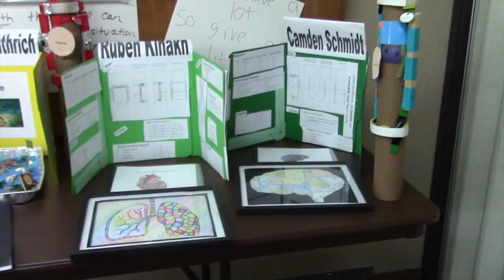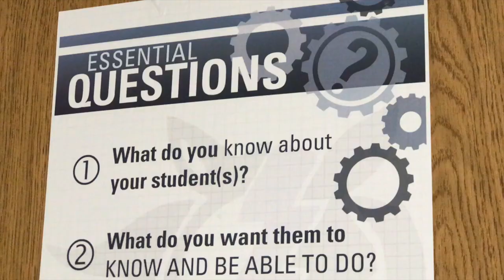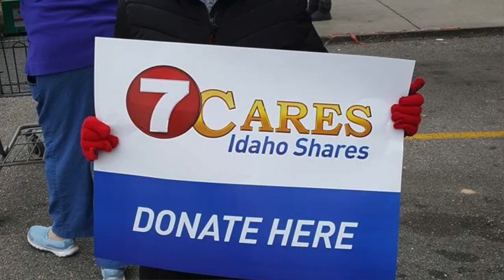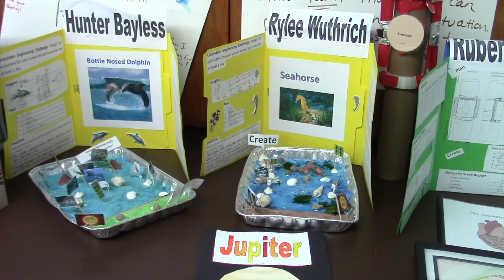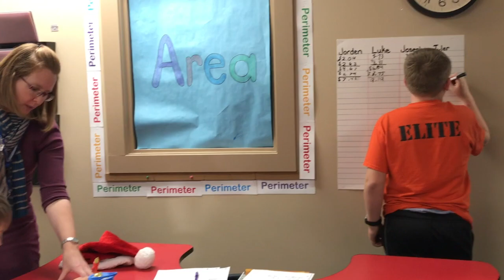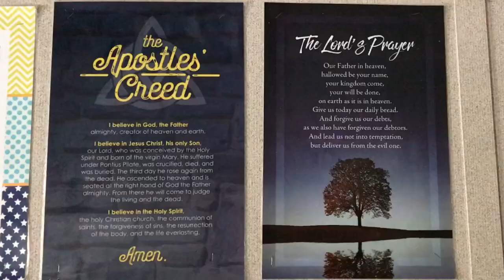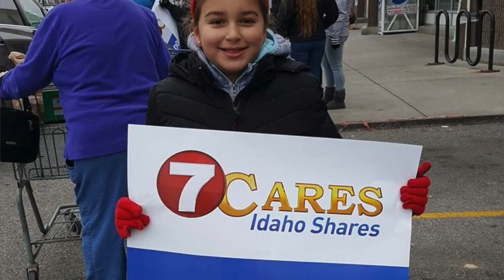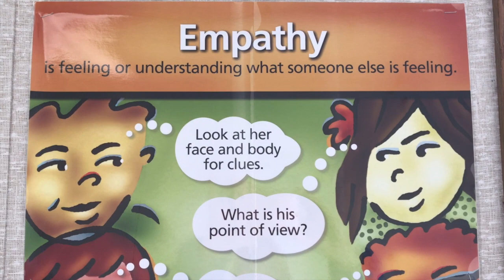Cole Valley Christian Elementary Virtual Preview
Are you considering Cole Valley Christian Schools for your elementary students?  Here is a virtual preview that covers many of your questions.

Consider visiting for a tour and having your student shadow another student for a day to meet our teachers and get a feel for the unique culture at our school.